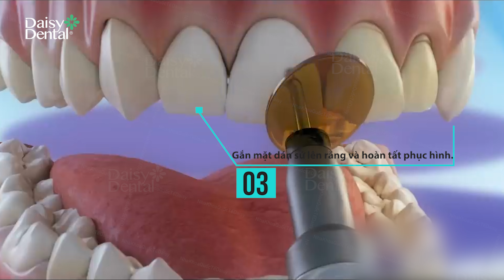Quy trình dán sứ Veneer bao gồm những bước nào?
💎 Dán sứ Veneer là phương pháp phục hình răng thẩm mỹ không chỉ giúp khắc phục các khuyết điểm trên răng như: Răng mẻ, vỡ, thưa nhẹ,... mà còn bảo tồn răng thật tối đa, mang đến cho khách hàng nụ cười tỏa sáng.
Tuy nhiên để quá trình dán sứ diễn ra thành công đòi hỏi bác sĩ phải có tay nghề cao và thực hiện theo đúng quy trình.
Cùng Nha khoa Quốc tế DAISY theo dõi video mô phỏng dưới đây để tìm hiểu về các bước dán sứ Veneer chuẩn Y khoa bạn nhé!
NHA KHOA QUỐC TẾ DAISY - HỆ THỐNG NHA KHOA TIÊU CHUẨN CHÂU ÂU
🌐 Địa chỉ 1: Số 65-67 Phú Lợi, TP. Thủ Dầu Một, Tỉnh Bình Dương
🌐 Địa chỉ 2: Số 140 Hai Bà Trưng, Phường 6, TP. Đà Lạt, Tỉnh Lâm Đồng
🌐 Địa chỉ 3: Số 81, Phan Đình Phùng, Phường 1, TP. Đà Lạt, Tỉnh Lâm Đồng
🌐 Địa chỉ 4: Số 83 Yersin, Phường Phương Sài, TP. Nha Trang, Tỉnh Khánh Hòa
🌐 Địa chỉ 5: Số 164 Lý Tự Trọng, Phường An Cư, Q. Ninh Kiều, TP. Cần Thơ
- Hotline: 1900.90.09